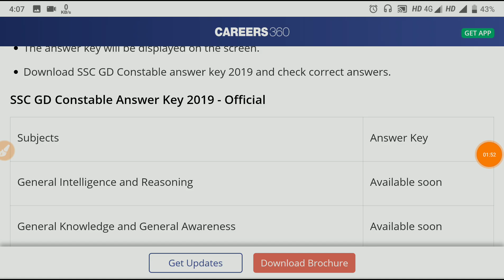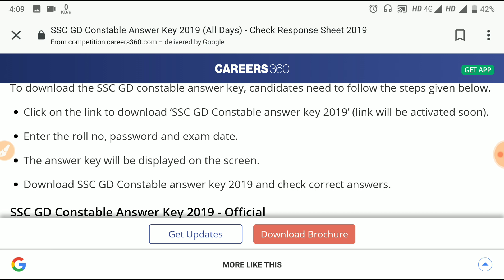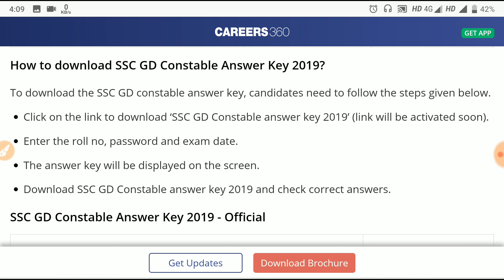SSC GD Answey Key आ गई तुरंत देखो अपना नंबर जिस Date को कहा उसी Date के आया मजाक न समझे तुरंत देखो